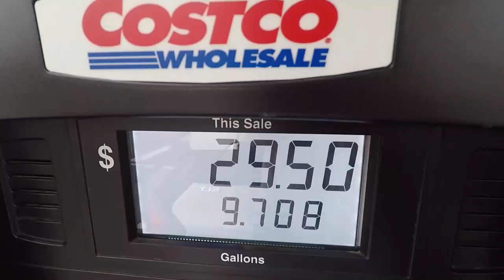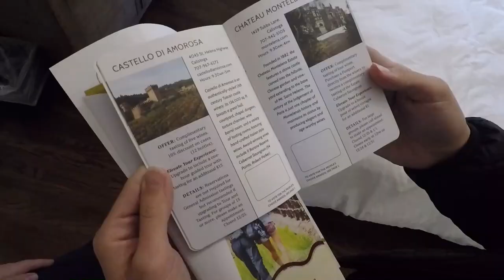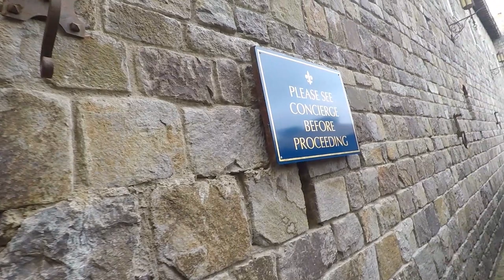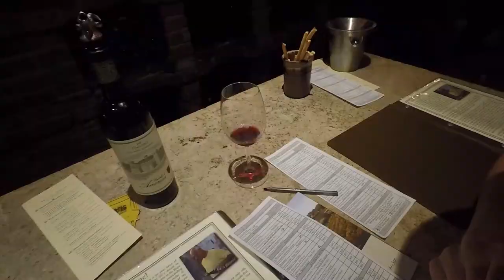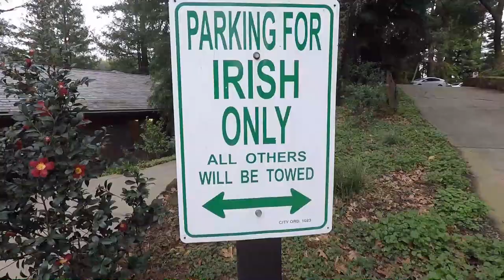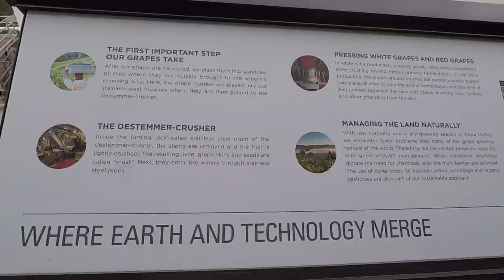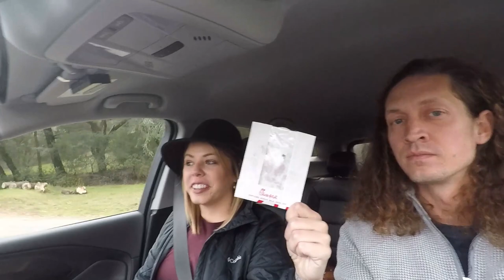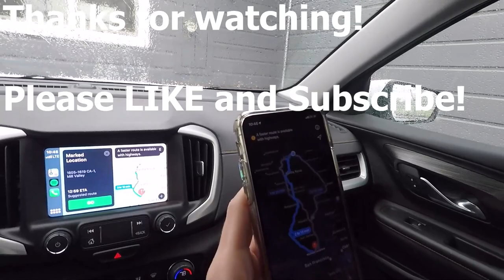Napa Valley Wine Tasting! Castello di Amorosa, Brannon Cottage Inn, Chateau Montelena, Stirling ...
This weekend we did a Napa Valley wine tasting tour. We stayed at the charming Brannon Cottage Inn in the town of Calistoga California for just one day in Napa Valley. During our visit we had time to visit three wineries with our Winter in the Wineries passports, which we acquired for just $50 each included with our hotel booking at Brannon Cottage Inn. If you are considering a Napa Valley wine tasting or two you may find helpful information in this video.
I'd highly recommend doing a wine tasting or tour at Castello di Amorosa if you only have one day in Napa Valley, the castle here is incredible to see in person and it has a very neat vibe inside the tasting room.
Stirling Vineyards was also a cool winery to see in Napa Valley. The Gondola ride to the top of the hill is what made visiting Stirling Vineyards unique from the other wineries we toured in Napa valley.
The third winery we visited was Chateau Montelena, which was also a castle, however, it was kind of over shadowed by the other castle we toured.
If you have one day in Napa Valley this video may give you some ideas for things to do in Napa during your visit. We did not have time to visit the Napa Valley wine train, but if you have time I'd recommend you add this to your list of things to do!